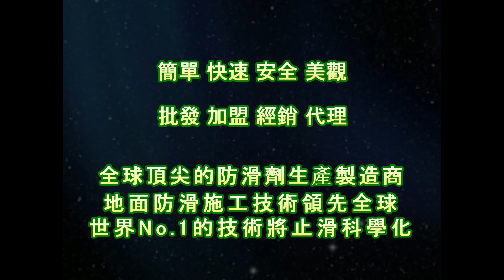1352 Community Public Space Atrium Driveway High Hardness Tile Ground Slip Non Slip Construction